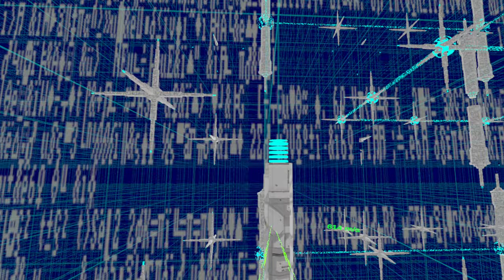Phreaker Gameplay Trailer (Virtual Reality)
Trailer music is Koreless - White Picket Fence

Phreaker is a virtual reality grappling hook game set in a cyberpunk computer world. More levels are in development, along with gigantic enemies, alternate traversal methods, and a "combat" system. The goal is to ultimately target the Oculus Quest 2, along with all other wired VR platforms. Currently the game can only be played in wired VR form (on Oculus Quest 2, this means using Oculus Link).